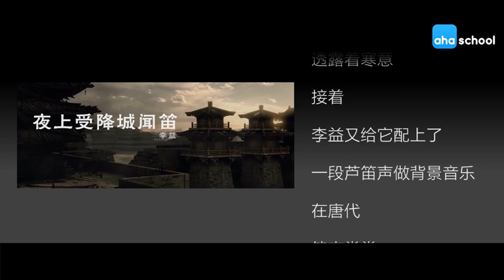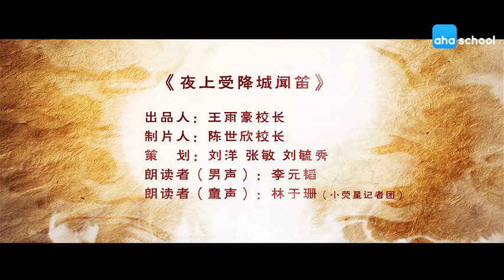152 夜上受降城闻笛